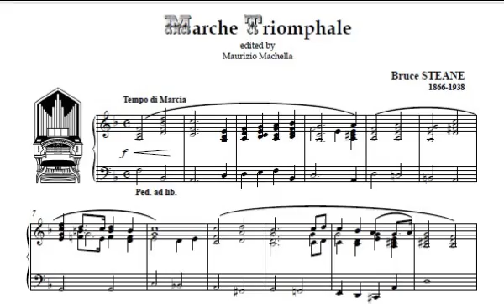Steane Bruce (1866-1938): Marche Triomphale pour Orgue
Organist: Alberto Guerzoni on the Kam-Organ organ (1859) of the Grote Kerk in Dordrecht, The Netherlands, on the Sweelinq system.